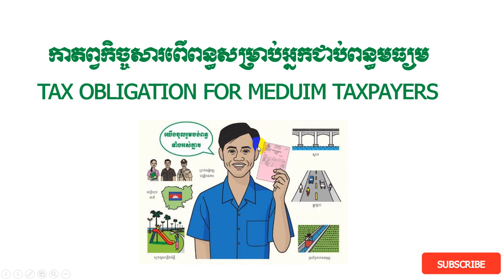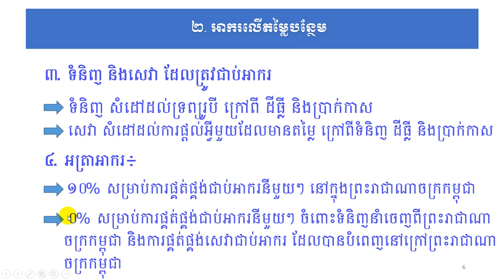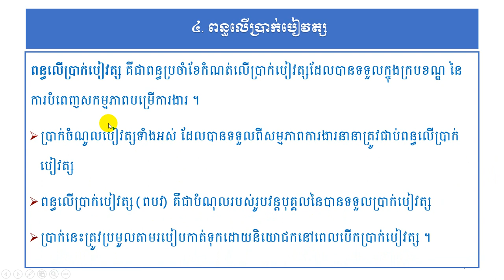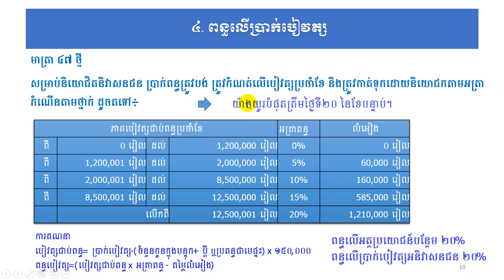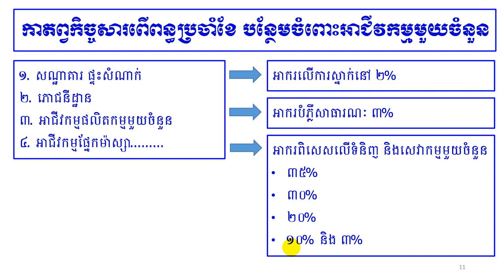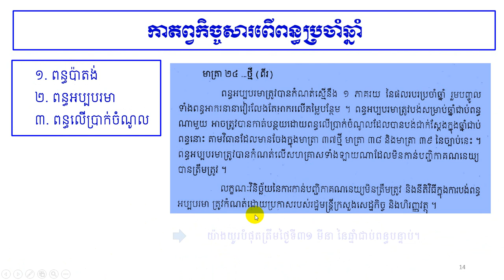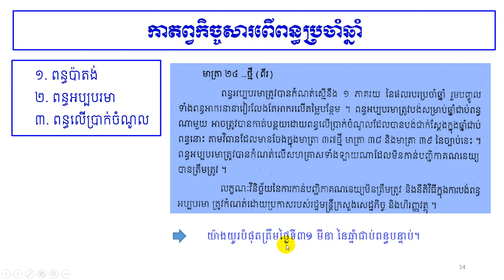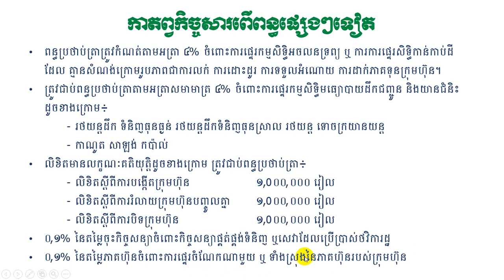Tax Obligations for Medium Taxpayers-Monthly and yearly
បង្ហាញសង្ខេបនូវកាតព្វកិច្ចសារពើពន្ឌប្រចាំខែ និងប្រចាំឆ្នាំសម្រាប់អ្នកជាប់ពន្ធមធ្យម